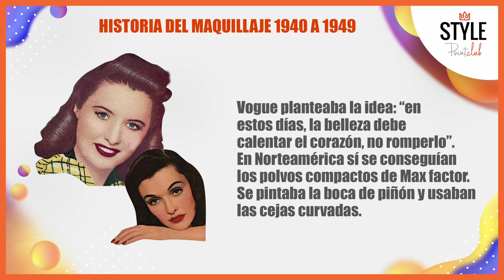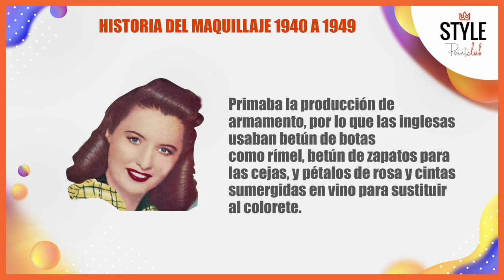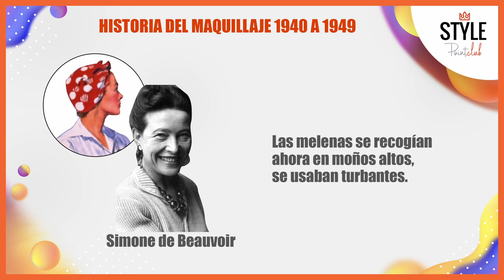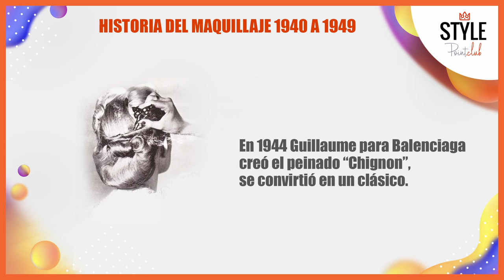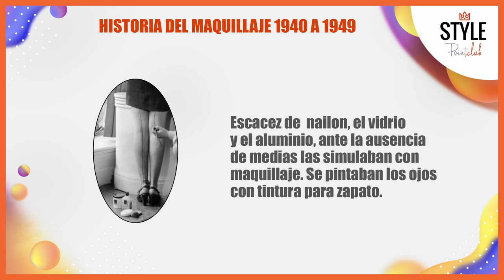Historia del maquillaje: 1940 - 1949